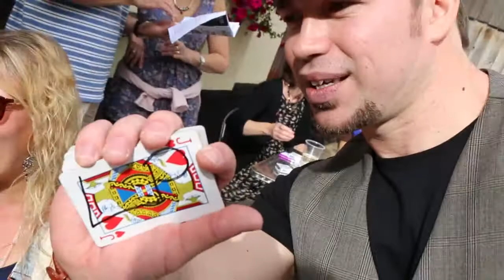Magician Michael McIntyre - Hertford Musical Mystery Tour 2014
Table magic.

Video by Chris Stevenson.